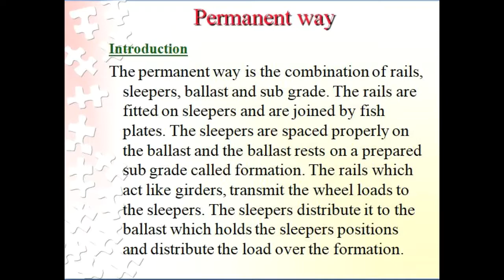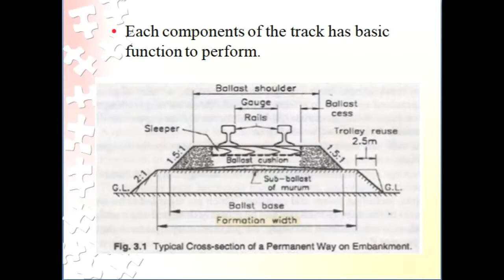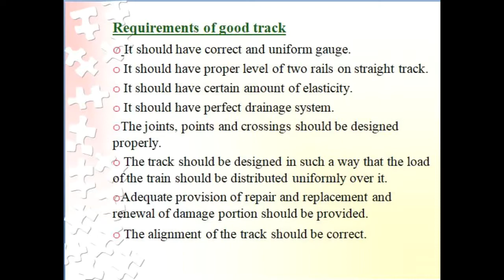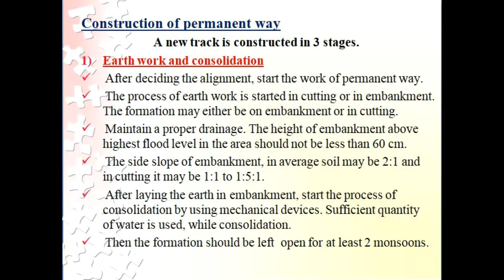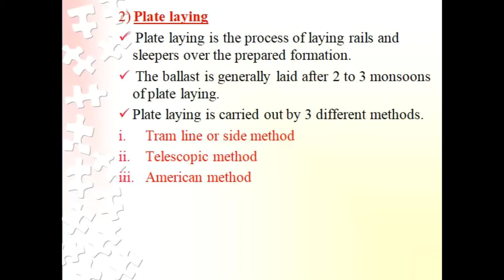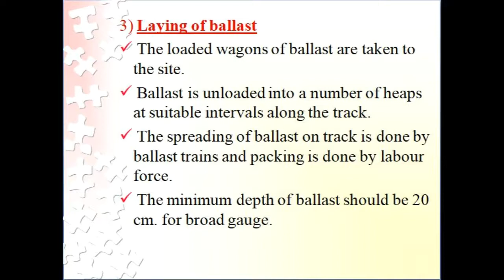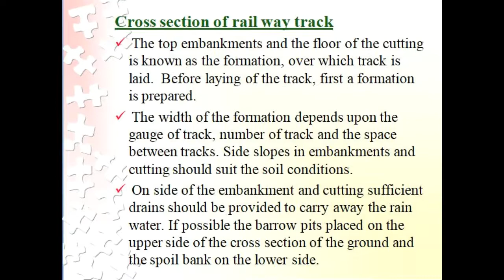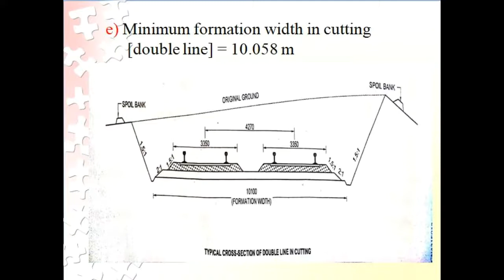Railway Part 5